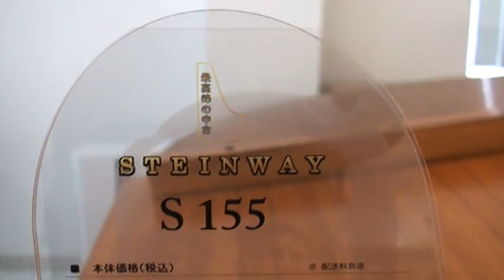【スタインウェイピアノ S155】1958年ハンブルグ製 ぴあの屋ドットコム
動画で選べる中古ピアノ （ぴあの屋ドットコム）